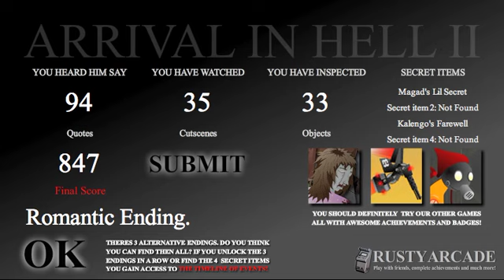Retsufrash - Arrival in Hell 2 (5/6)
Sheesh, this thing wouldn't upload.